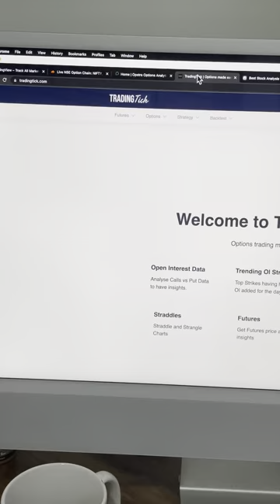5 Best Websites for Options Trading Analysis | Trade Brains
Best platform to learn trading and investing. Start Now

Sign up to Trade Brains Portal, the best stock analytics platform in India